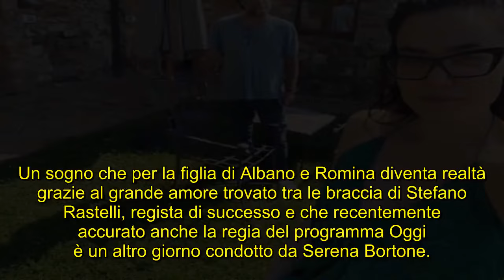"Romina Carrisi e Stefano Rastelli: L'incontro che ha portato a una nuova vita"